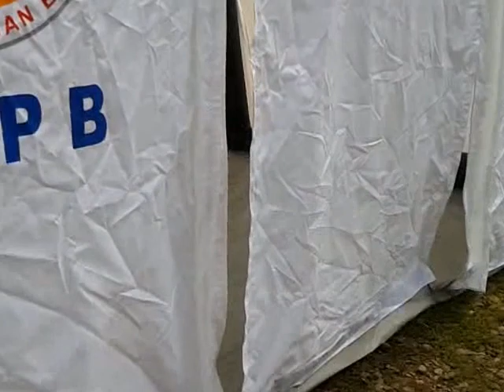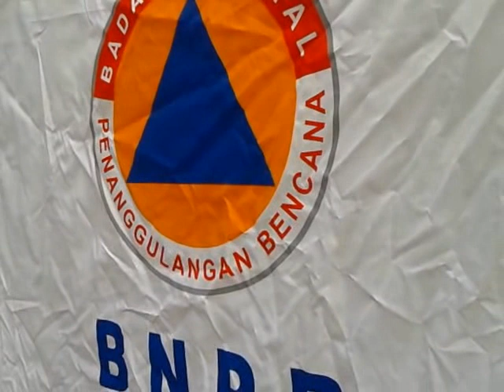Mendirikan Tenda Tiup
Video ini menunjukkan cara mendirikan tenda tiup. Diambil dalam acara pelatihan Mobile Communication (Comob) di Sentul, Bogor tanggal 30-31 Oktober 2012